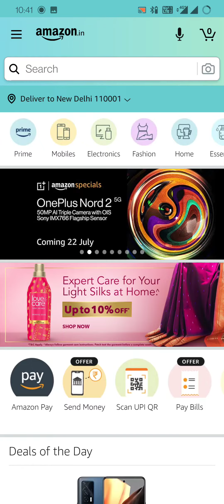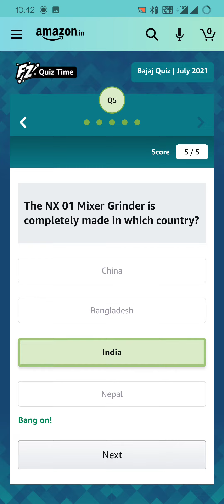Amazon Bajaj Quiz Answers Today | win Bajaj Appliances | July 16, 2021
amazon quiz
quiz time